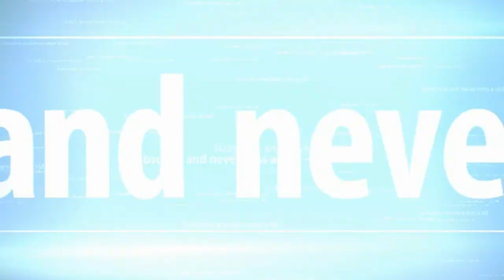COD Black ops 2 Online Turbine gameplay headquarters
PC Hardware Specifications:

CPU: Intel Core i5 2500K overclock @ 4.7 GHz
 - Cooler: Cooler Master V10
MB: Asus P8Z68-V Pro / GEN 3.0
RAM: 2 x 4 GB (8GB) Crucial Ballistix Tactical CL8 1600MHz @ 1866 MHz
GPU: nVidia GTX 690 ref
PSU: 1000 watts
Storage: Crucial M4 128GB Sata 3 6GB/s, WD Green 1TB, WD Black 640GB, WD Blue 500GB and 2TB WD Blue 6GB/s
Case: Cooler Master HAF X
Screen: 28" HANNSG HH281 1920 x 1200 + 2 x 19 inch screens of Medion
OS: Windows 7 x64 SP1

Last Upgrade: December 2012
- ASUS P8Z68 - V Pro / GEN 3

Quality / Converting:

Recorded with Bandicam @ 1920 x 1080.
Edited and converted with AVS Videoeditor
20000 KB/s Bitrate @ 1920 x 1080

or 1280 x 720 8000 KB/s
or 1280 x 720 4000 KB/s